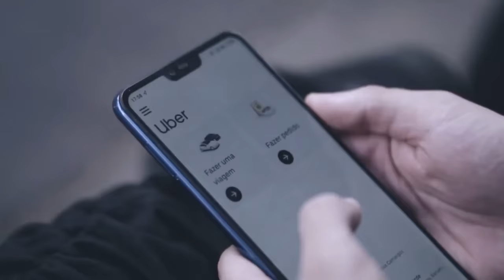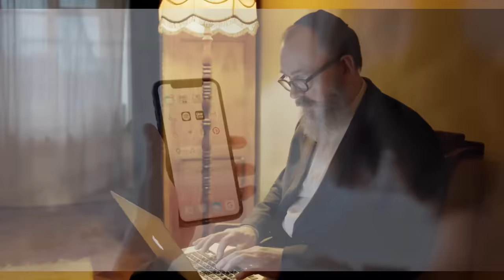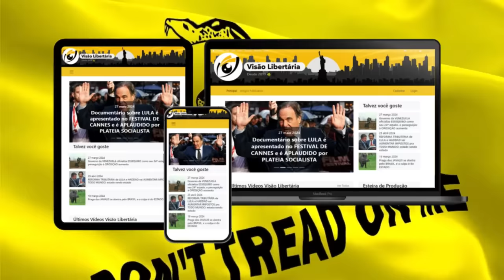ÔNIBUS PERDEM quase METADE dos passageiros em 10 anos: e agora?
Referências:
Investigações indicam que o PCC pode estar ligado ao TRANSPORTE PÚBLICO na cidade de SÃO PAULO

Ajude o canal:

16vmNcrA4Mvf7CaRLirAmpnjz1ZH3bWNkQ (Bitcoin)